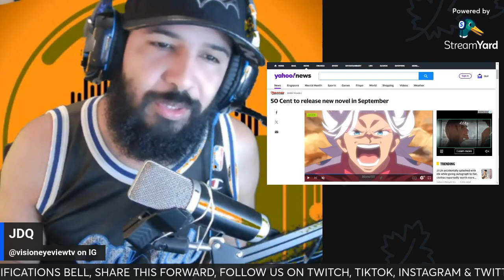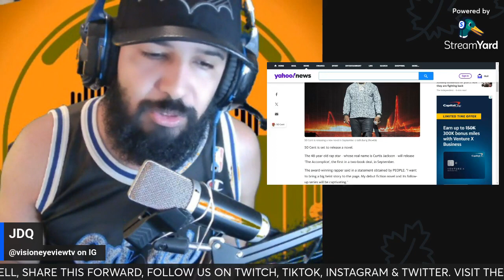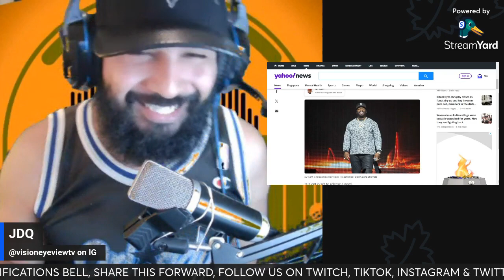50 CENT TO RELEASE EXCITING NOVEL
50 CENT TO RELEASE EXCITING NOVEL ABOUT A HEIST

THANK YOU FOR TAKING THE TIME TO STOP BY THIS CHANNEL & GIVING IT A CHANCE, WE HOPE IT IS OF A BLESSING TO YOU IN SOME WAY SHAPE OR FORM. PLEASE CONSIDER BLESSING THE CHANNEL THROUGH THE PAYPAL HANDLE @JnezQ FOR ALL THINGS RELATED TO THIS CHANNEL WHETHER IT BE NEW EQUIPMENT OR THE LIKE, WE APPRECIATE IT & THANK YOU IN ADVANCE.